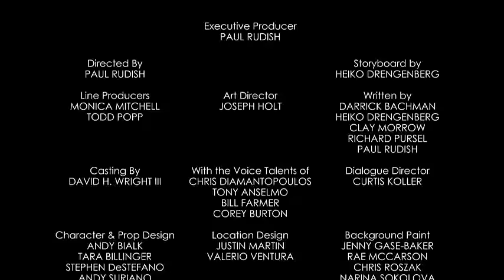Mickey Mouse Shorts | Down the Hatch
Check out the Mickey Mouse Shorts!